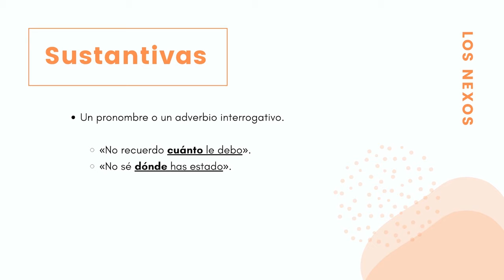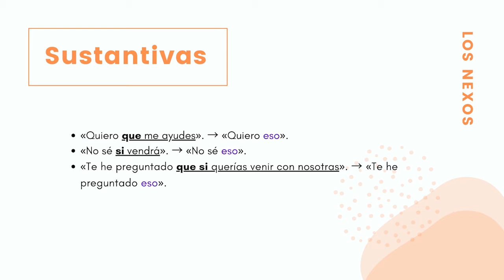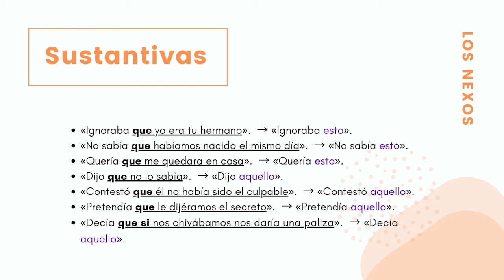Las subordinadas sustantivas (2). Los nexos (1).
Sintaxis, Oración Compuesta, las Subordinadas Sustantivas, los Nexos.